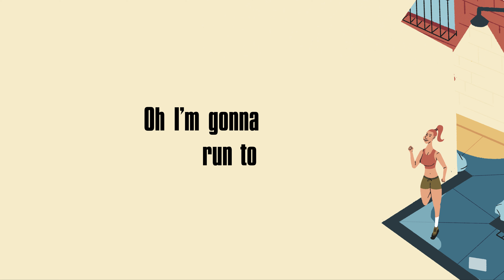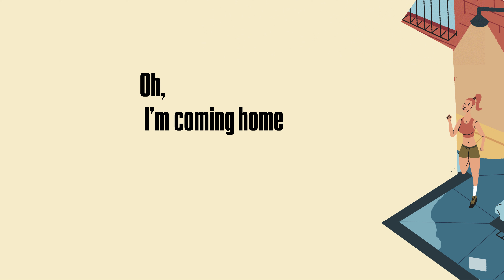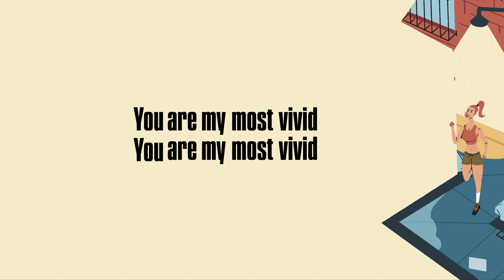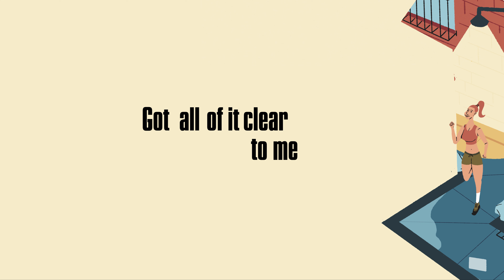Vivid - Any Name's Okay (Official Lyric Video)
Vivid by Any Name's Okay || 4/6 of the All I Feel and See EP

Lyric videos by Ria Red
Mixed and mastered by Tim Recla
Recorded at Pointbee Studios, The Apartment
Art by Ivan Grasparin

Distributed digitally by Sony Music Philippines